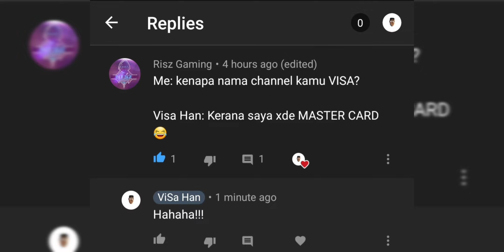Funny Moments Part 2 | Car Parking Multiplayer Malaysia | Lawak Giler!!!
Nak event lets buat

ID : 36027855
NAME : ViSaHan

EDIT:INSHOT

SoundEffectsFactory
FreeMusic

Car Parking game with Multiplayer Mode and Tuning Cars

Join us!

• Free walking.
• Friend list.
• Voice Chat.
• Police mode

• Highly-detailed environments
• 100 cars with the real interior.

Interesting gameplay
•82 real-life parking and driving challenges.